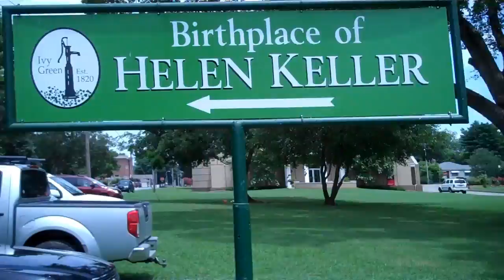The Commons, Tuscumbia, at Ivy Green